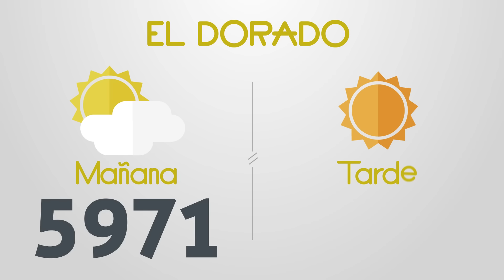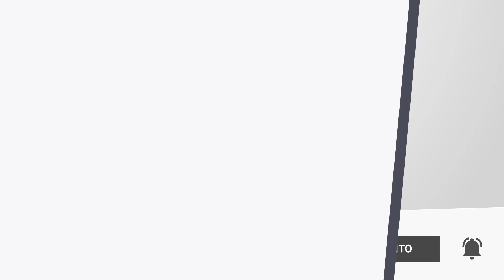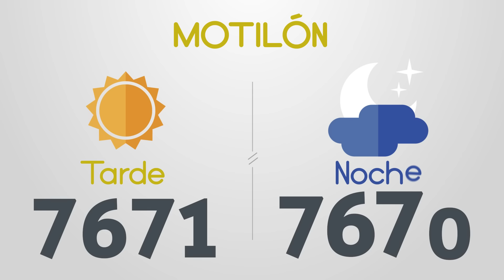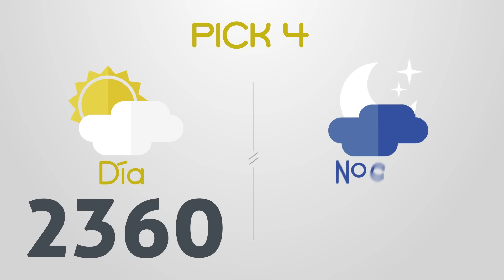Resultados del Chance del Viernes 31 de Mayo de 2024 Loterias 😱🤑💰💵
Resultados loterias y chance de hoy viernes 31 de Mayo
loterias 31/5/2024
Resultados del chance viernes treintaiuno de Mayo de 2024
Resultados de las loterias del viernes treintaiuno de Mayo de 2024
Resultados del chance treintaiuno de mayo
chances del dia Viernes 31 de Mayo de 2024
Dorado mañana
Dorado tarde
Dorado noche
Paisita día
Paisita noche
Paisita 3
Chontico día
Chontico noche
Pijao
Cafeterito tarde
Cafeterito noche
Astro Sol
Astro Luna
El Samán
Cash 3
Play 4
Motilon dia
Motilon noche
Culona dia
Culona noche
Resultado astro luna
dorado mañana
dorado tarde
chontico noche
chontico dia
paisita noche
chontico día
paisita dia
resultado chontic
resultados de las loterias colombianas
dorado manana
resultados chance
resultado chontico
paisita 2
antioqueñita 1
resultado dorado noche
chontico
paisita tarde
chontico tarde
antioqueñita 2
chontico hoy
culona noche
pijao día
chontico noche ayer
loteria culona
antioqueñita tarde
chontico mañana
loterias colombianas
antioqueñita dia
lotería paisita
loteria dorado
lotería chontico
antioqueñita día
loteria paisita 1
resultado
motilón tarde
resultado chances
loteria del chontico dia
caribeña sinuano
loteria chonto
resultado dorado
resultados chance millonario
resultado paisita
antioqueñita mañana
resultado culona
chontico 1
chance sinuano
loteria sinuano dia hoy
chontico mediodía
resultados gana
loterias gana
invierte